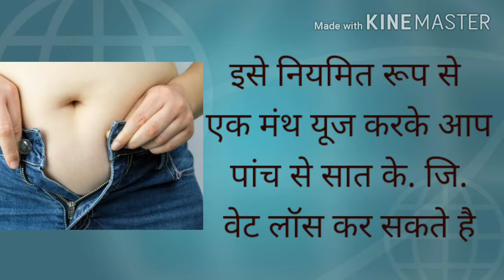सिम्पल सस्ता और असरदार। आसानी से वजन कम करे Weight loss Challenge Really workable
Hello Friends
Good Morning

Today I give you a secret of flat Tummy,
It's Challenge for 1 month
really its work.
Now we are so busy, we have extra time to for gym workout or exercise, most of you pepole suffer from this,
if you really wants to Loss your weight or belly fats

Thanks.